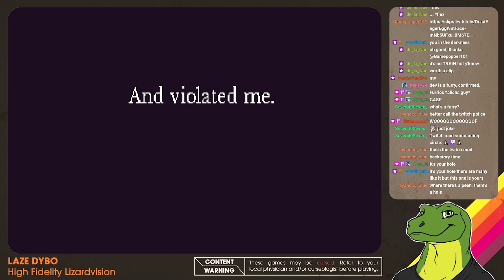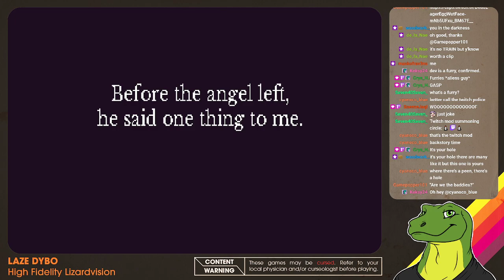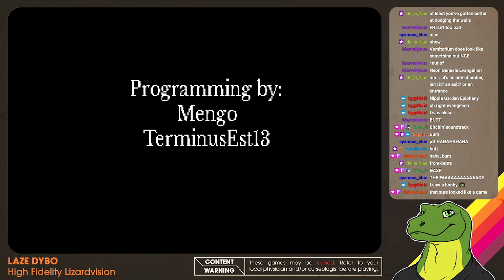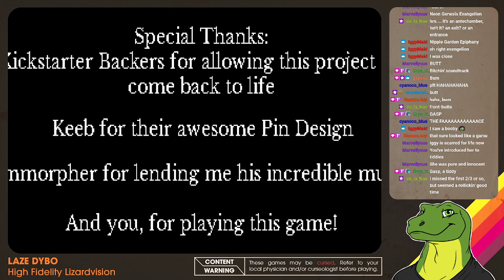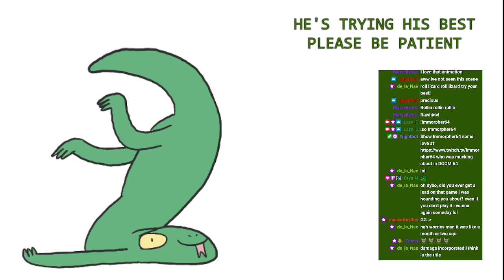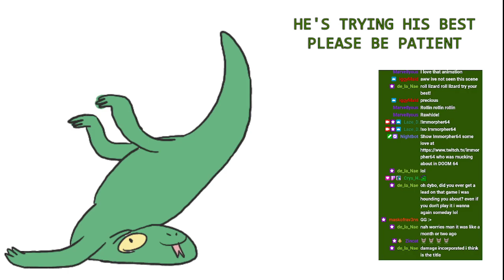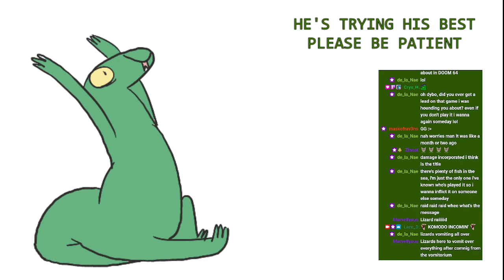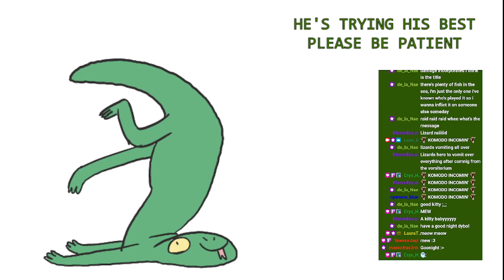Vomitoreum - Full Playthrough